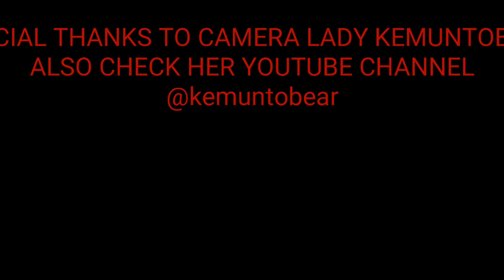Wash Hair Day For My 3 Year Old Girl//Wash In The Shower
Raising ella marie
Wash hair in the shower
Want to Help my channel